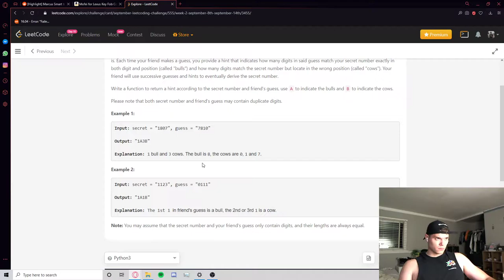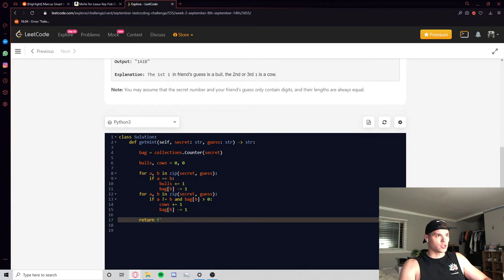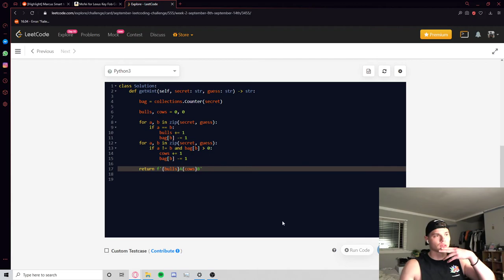LIVE CODING: LeetCode September Challenge - Question 9: Bulls and Cows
have to do 2 passes to see all bulls first, I think
let me know if there's a better way to do this

this question reminded me of the board game "Mastermind" that I used to play as a kid with my mum